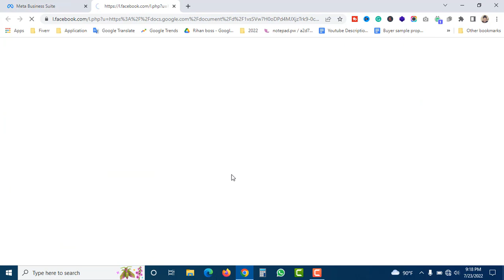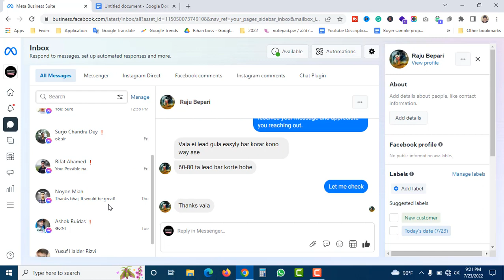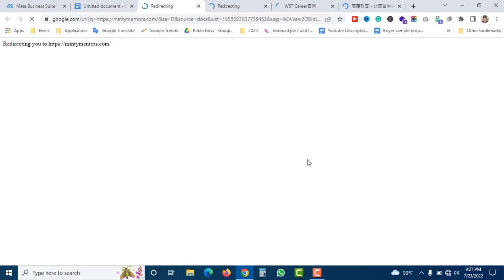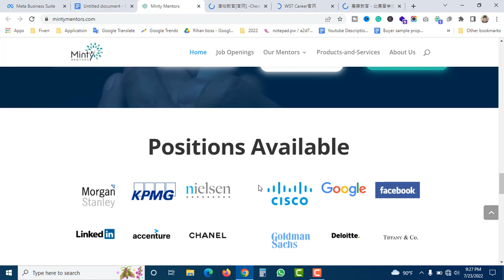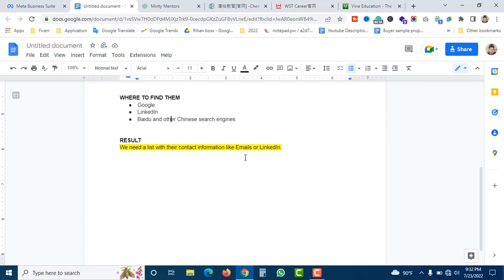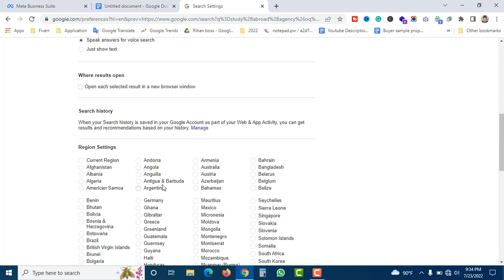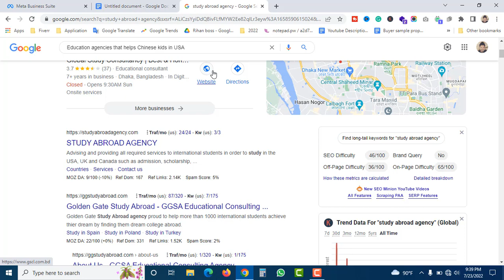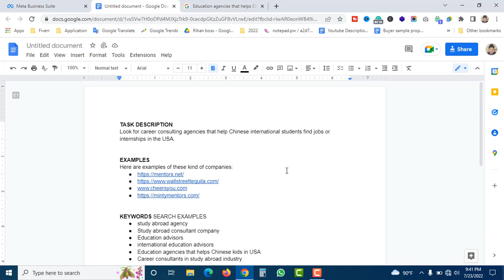Lead Generation Buyer Sample Requirements | Lead Generation Tutorial for Beginners